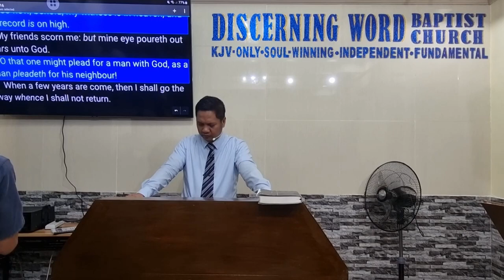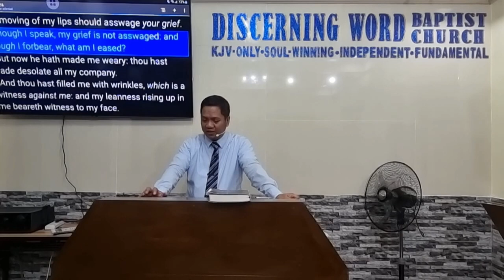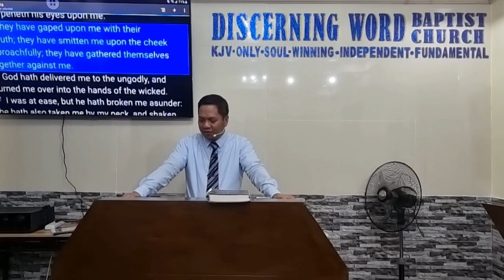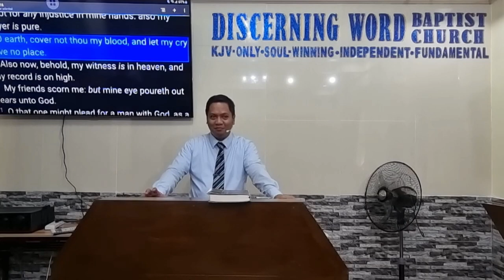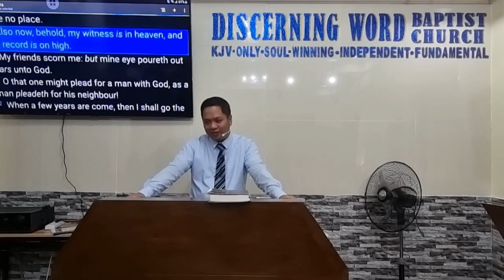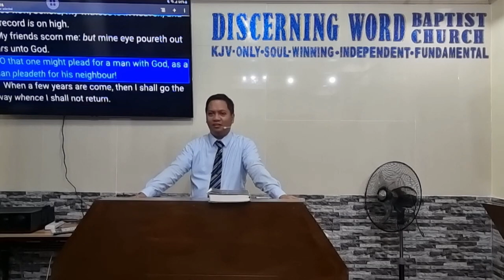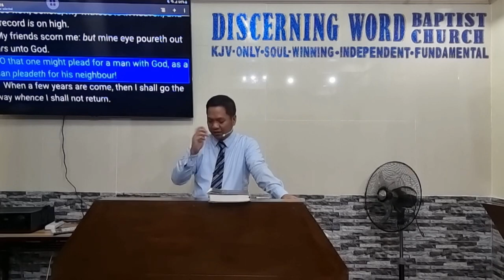Plead for a Man with God - Job 16 (Baptist Preaching - Ph)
Preaching through the book of Job on Sunday Afternoons
Plead for a Man with God  - Job 16

KJV-only
Soulwinning
Independent
Fundamental

20230813sunpmjob16Q